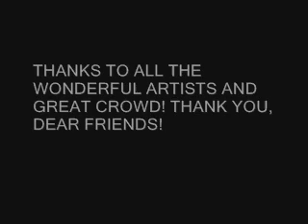Trailer - PACOTEK - 7 YEARS - A Selected Retrospective